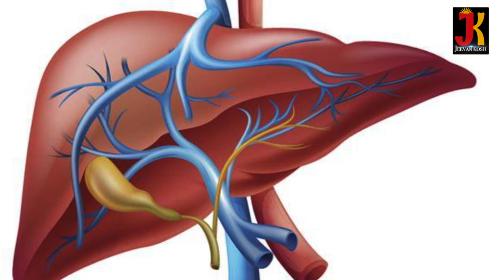Broccoli को Diet में शामिल करने का सही तरीका, जानिए फायदे और नुकसान Broccoli Benefits & Side Effects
Broccoli is very nutritive and great for weight loss. Broccoli is having amazing health benefits. Lets find out the health benefits of including Broccoli in your diet.
ब्रोकली को डाइट में शामिल करने का सही तरीका, जानिए फायदे और नुकसान |